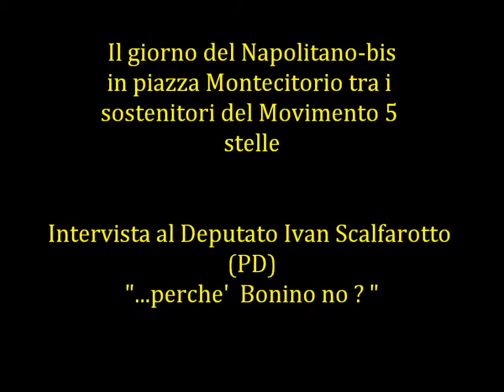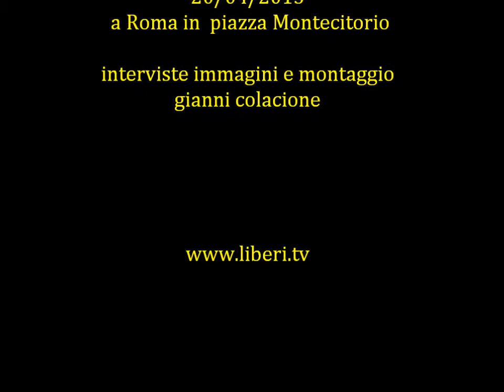Il giorno del Napolitano-bis. Intervista al Deputato Ivan Scalfarotto (PD)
Intervista al Deputato Ivan Scalfarotto (PD).